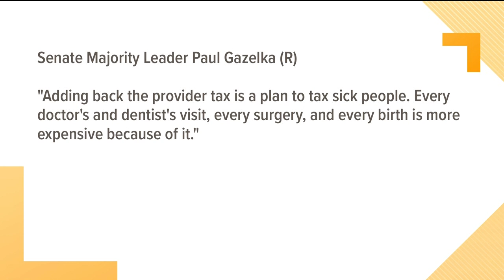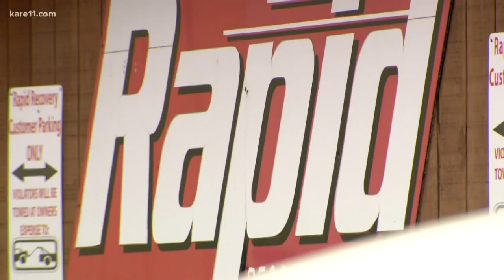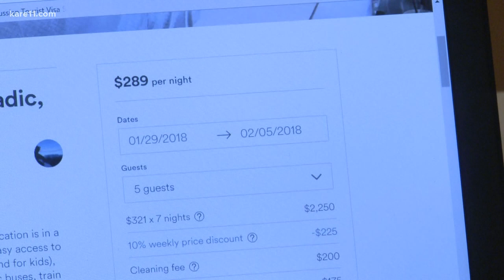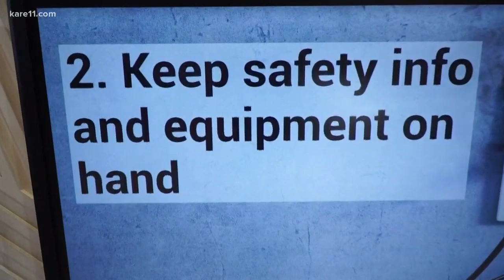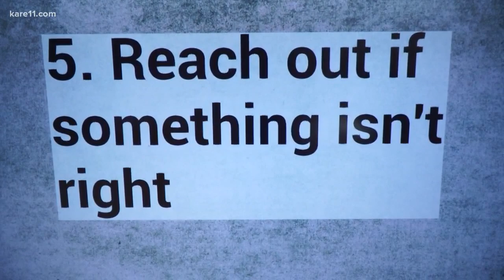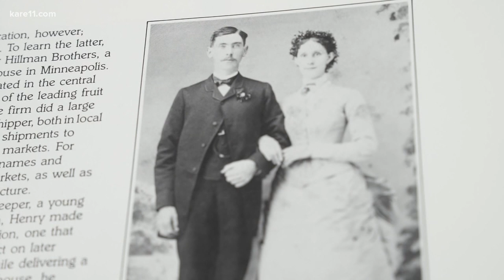Morning headlines 4-3-2019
Here are the big morning headlines this Wednesday, April 3, 2019.